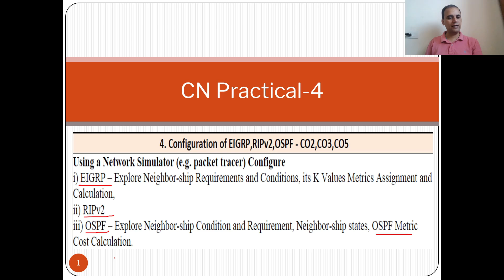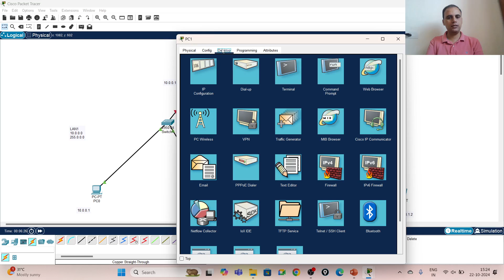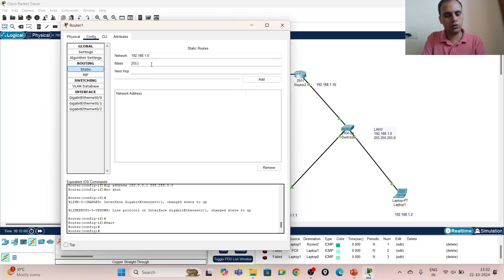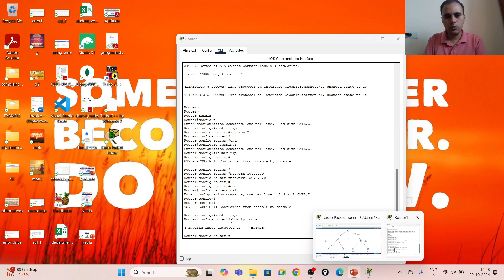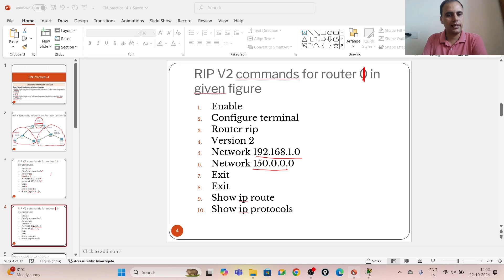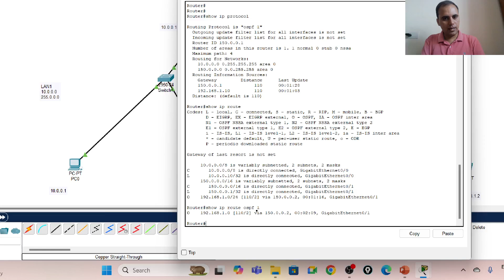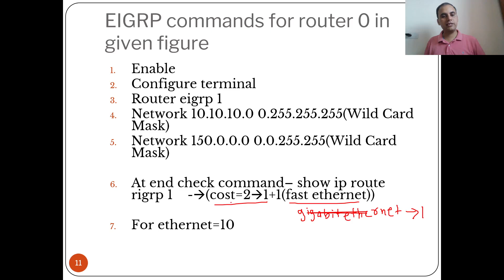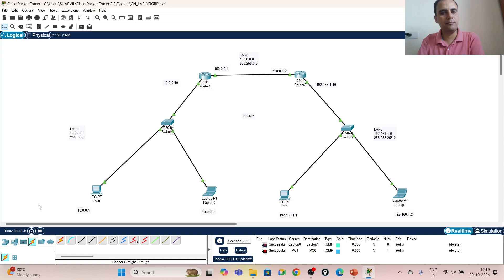Using a packet tracer Configuration of routers for given protocols i) EIGRP ii) RIPv2 iii) OSPF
Using a packet tracer Configuration of routers for given protocols
i) EIGRP (Enhanced Interior Gateway Routing Protocol)
ii) RIPv2 ( Routing Information Protocol version 2)
iii) OSPF ( Open Shortest Path First)